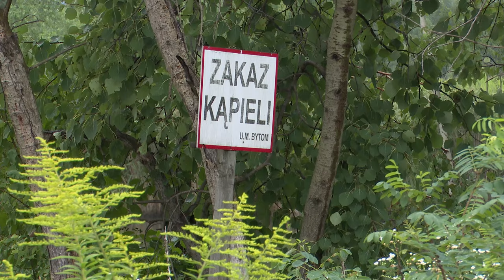Trzy osoby zatrzymane w związku z dwoma morderstwami na terenie Katowic i Bytomia 16.07.2024